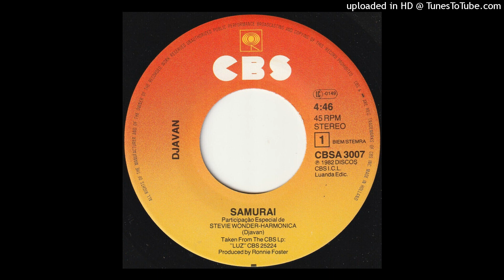Djavan feat Stevie Wonder - Samurai (CBS - 1982)